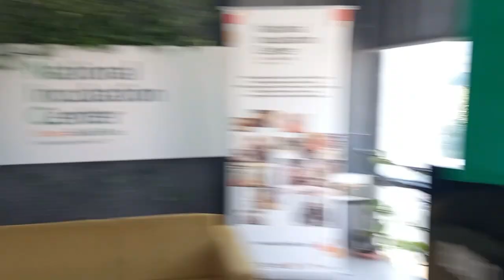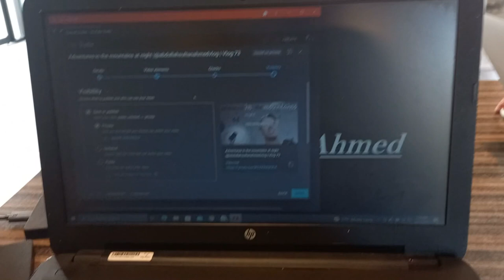A day at NIC (National Incubation Center) |@abdullahsultanahmedvlogASA | Vlog 74